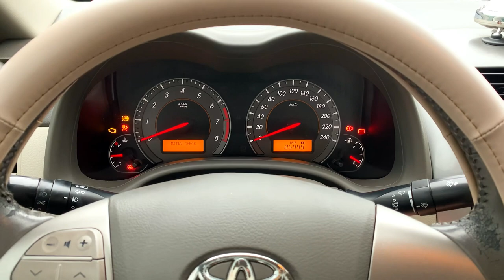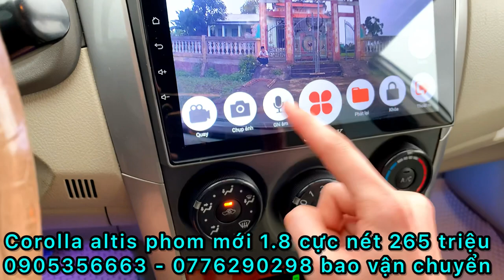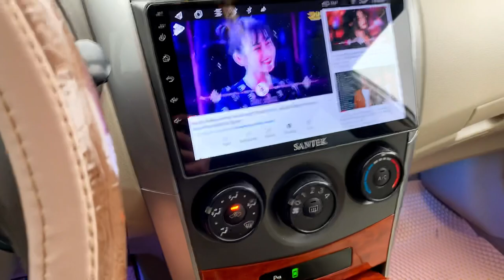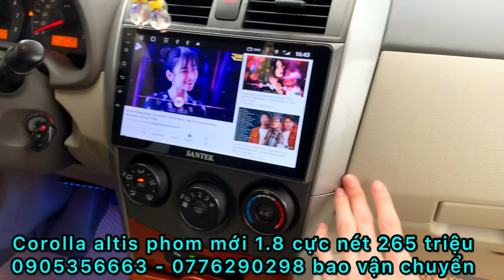Siêu phẩm !!COROLLA ALTIS PHOM MỚI 1.8 giá chỉ hai trăm 65triệu 0905356663 - 0935146262 - 0776290298